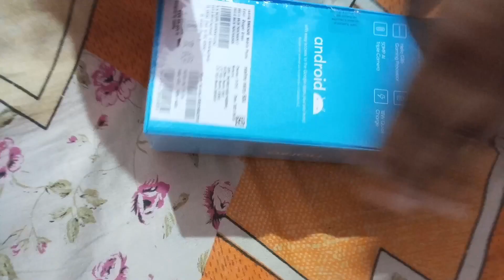unboxing realme narzo 50A mobile || fully loaded features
unboxing realme narzo 50A mobile with full loaded features, 2022